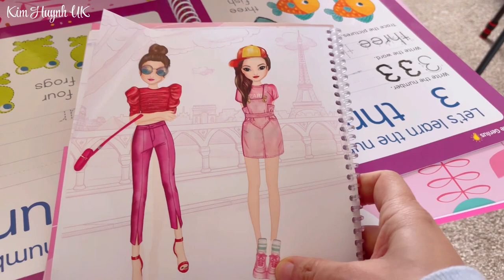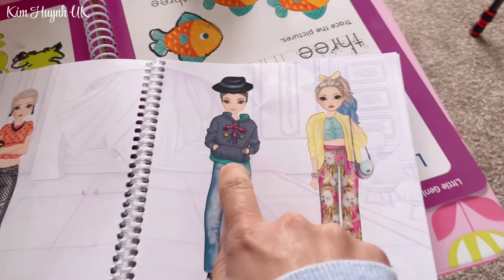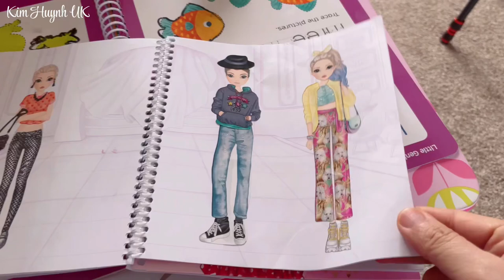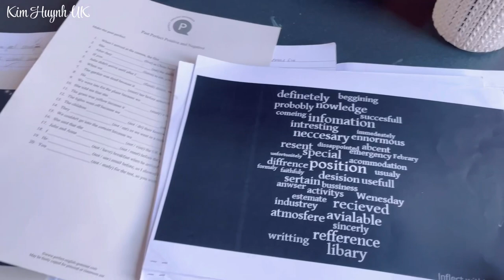Một Ngày Bình Dị Của Mẹ Việt Ở Nhà Làm Nội Trợ | Cuộc Sống Anh Quốc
Đi Dạo Xóm Thôi Mà Cũng Tốn Tiền Với Con Nhỏ | Cuộc Sống Anh Quốc